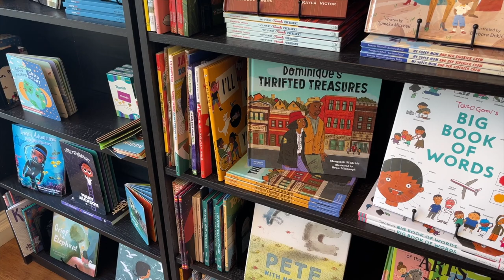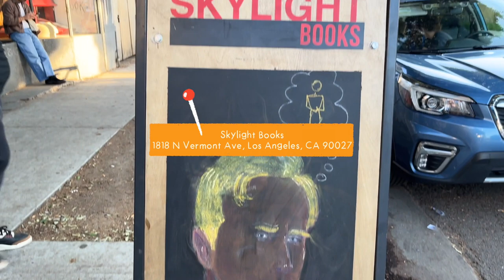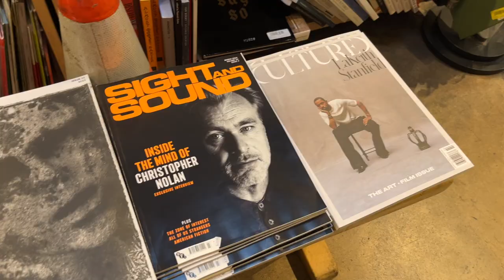woman owned bookstores in los angeles 💜 | book shopping vlog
hey y'all! i figured since we talk about books on this channel that i should also find some options to start buying books from women as well! i go book shopping at a few stores in my area, as well as share a list of other women owned bookshops in/around los angeles ☺️

📖 CHAPTERS
00:00 intro
04:08 book shopping begins!
06:37 list of woman owned bookstores in los angeles
10:39 a (very) mini book haul
18:26 outro

🎶 MUSIC ATTRIBUTION
Other featured tracks: "Soulful Lion," "Trip to Rio De Janeiro," and "thang" music provided